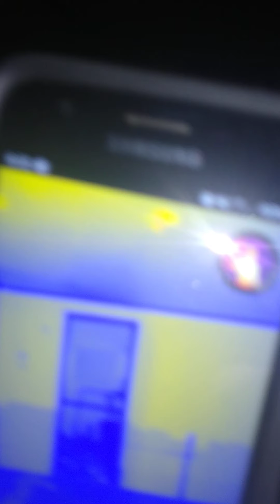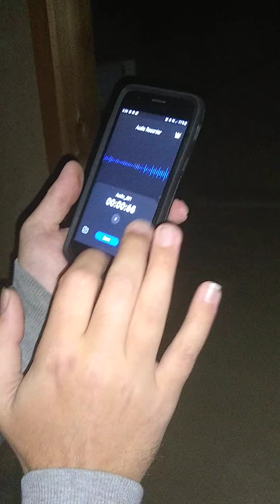September 10, 2020